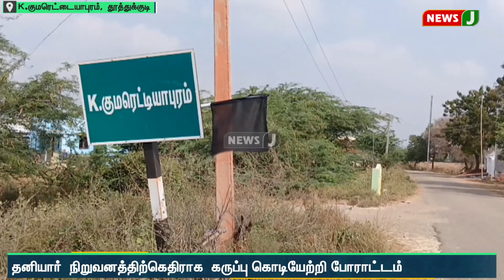JSW நிறுவனத்தை கண்டித்து வீடுகளில் கருப்பு கொடி கட்டி போராட்டம்| NewsJ